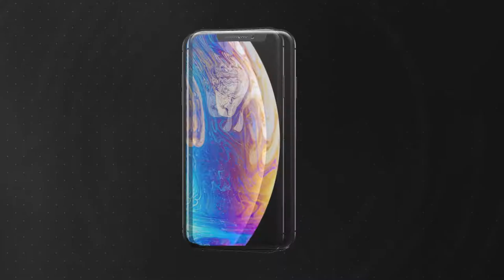Operation School Shoes was a success at Betsy Layne Elementary